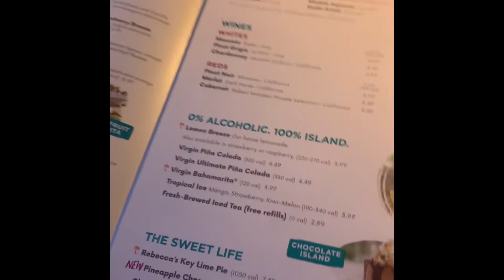Bahama breeze review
JayTee go to Bahama breeze and give it a JayTee score